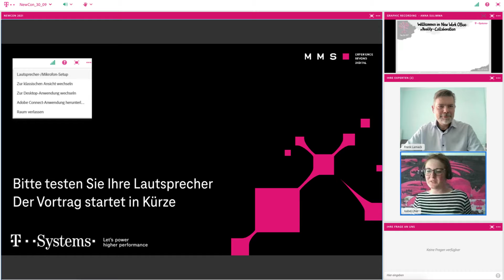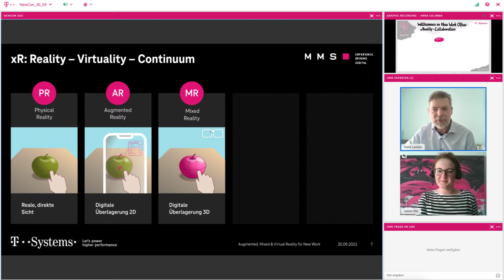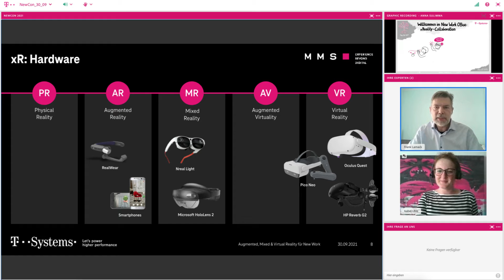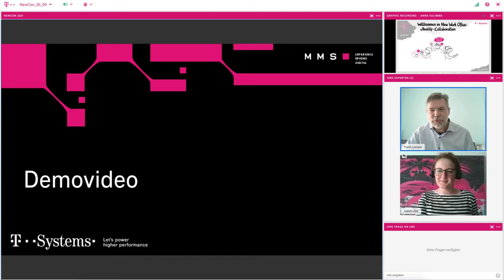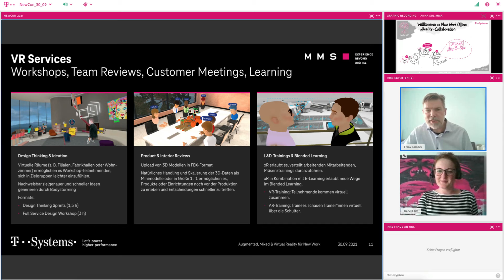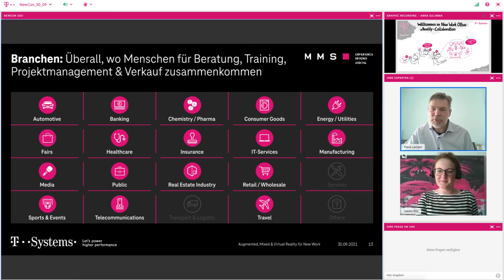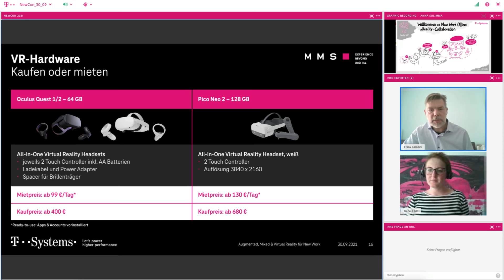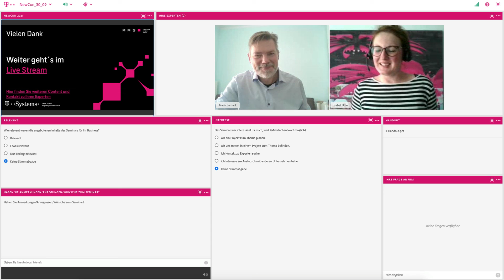Willkommen im New Work Office: xReality-Collaboration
xReality, kurz xR, steht für mobile Visualisierungssysteme, um die Realität mit digitalen Informationen zu erweitern. In diesem Online-Seminar erhalten Sie konkrete Einblicke in die neue Art der virtuellen Zusammenarbeit mit XR-Collaboration und haben die Chance, durch eine Live-Demo in das XR-System „Glue“ hineinzublicken. Sie erleben hautnah, wie xReality ein neues, stark räumliches Interaktionsparadigma eröffnet und somit eine natürliche Zusammenarbeit fördert. Zudem erfahren Sie, was die Zukunft der Virtual Reality zu bieten hat.

► Schwerpunkte:
00:00 - Begrüßung
02:30 - Begriffserklärung xR
05:57 - Hardware xR
08:14 - VR für New Work
12:25 - VR Services
19:27 - Fragen und Verabschiedung

► Speaker: Frank Lamack, Senior Consultant Assisted Reality and Integrated Infrastructure, T-Systems MMS

► Moderatorin: Isabel Uhle, Marketing Managerin, T-Sytstems MMS